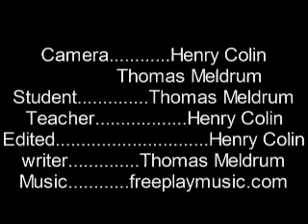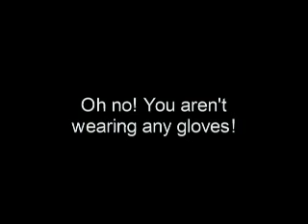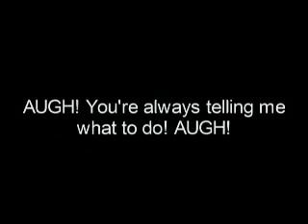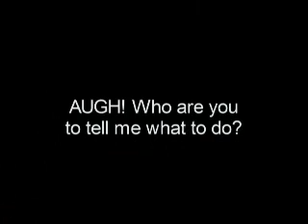Lab Security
This is a lab safety video that Henry Colin and Big T did as a science project. It was made to be just like one of those old silent instruction videos.

Honors for this video:
#39 - Most Discussed (Today) - Education - Canada
#38 - Top Favorited (Today) - Education - Canada
#35 - Top Rated (Today) - Education - Canada